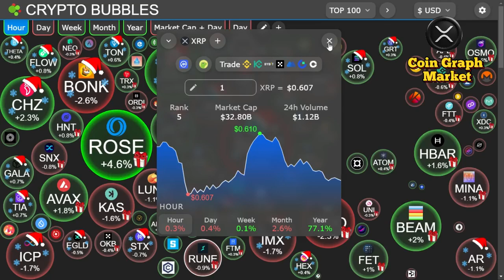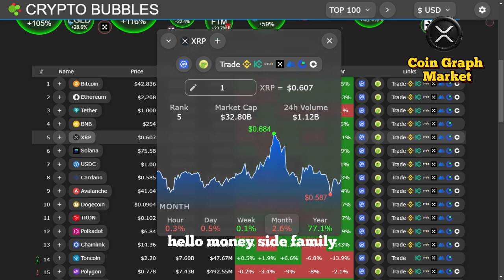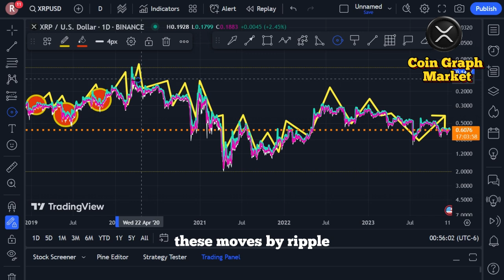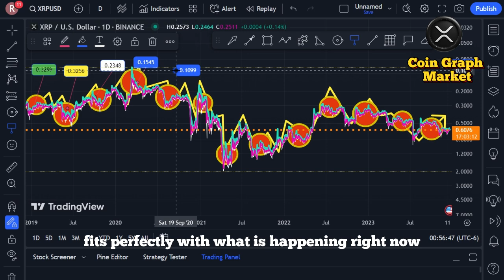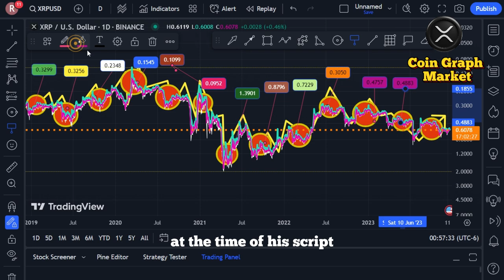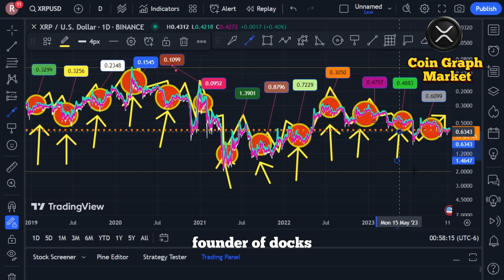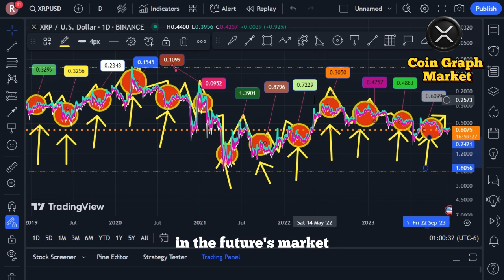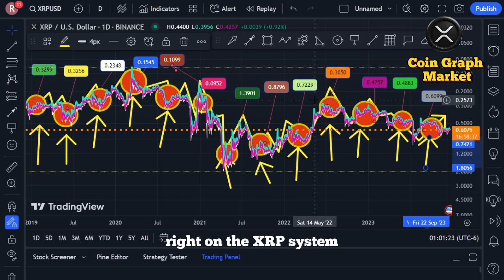RIPPLE XRP: The U.S. Federal Reserve now officially owns XRP! The price of XRP has reached $58,967!